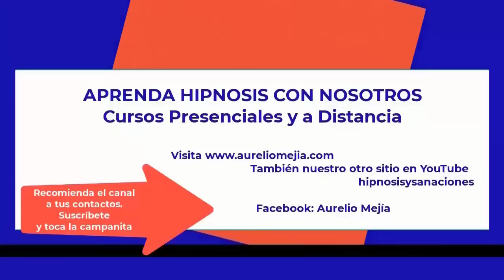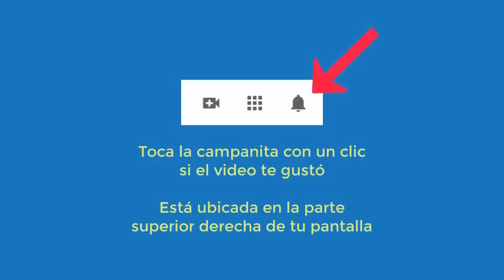5414 Aurelio Mejia hipnosis. Extraterrestre de Nébula blancos altos. Depresión, problemas con madre,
Hipnosis introspectiva por Aurelio Mejía y Ery Cervantes. Extraterrestre de Nébula blancos altos. Depresión, problemas con madre, falto de amor, mi mamá me intentó abortar, dolores cabeza. Guadalajara, México, 14 junio 2014.
CURSO PRESENCIAL DE HIPNOSIS INTROSPECTIVA EN BOGOTÁ, FEBRERO 16 AL 19 FEBRERO 2023.